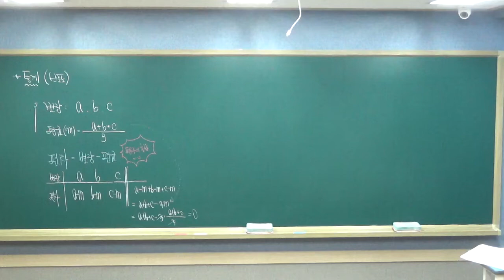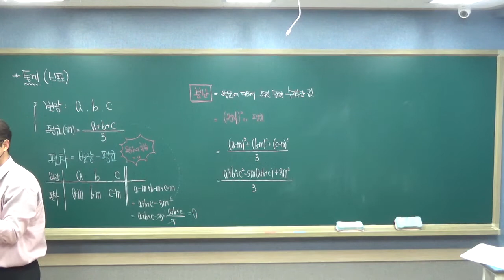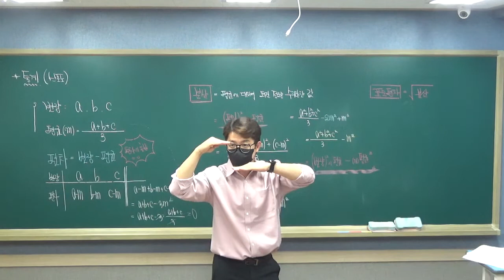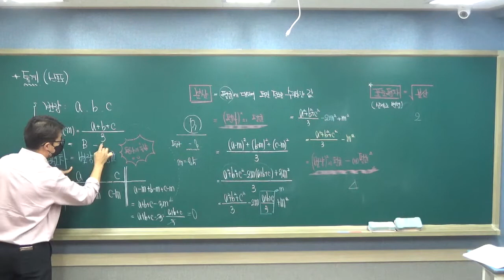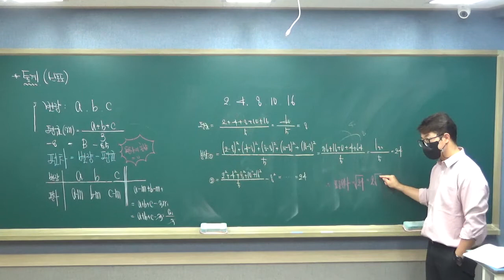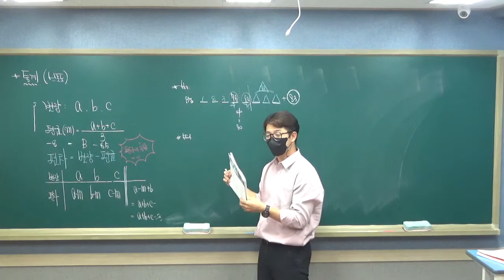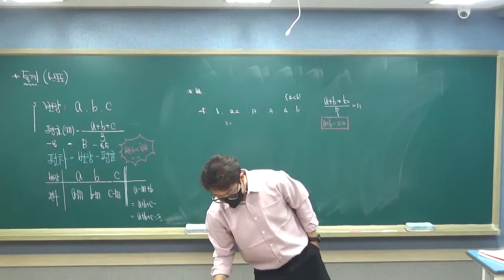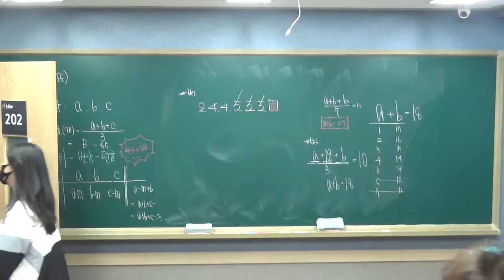2022 09 30 금 (2교시) 3-2 분산표준편차 개념 02 이상준T